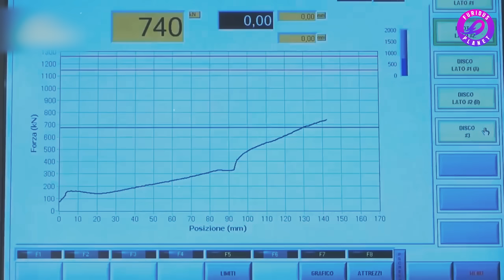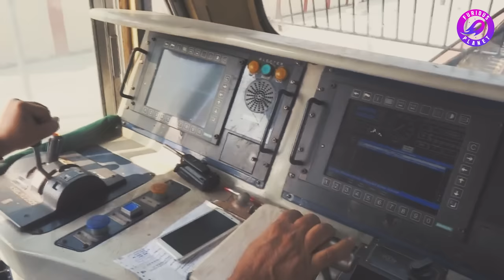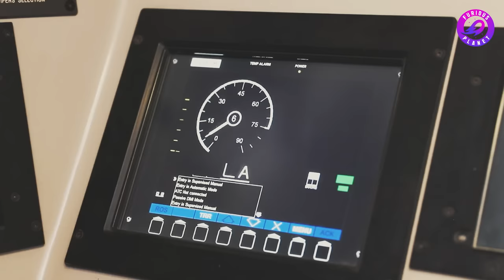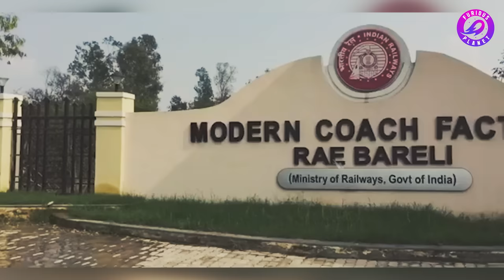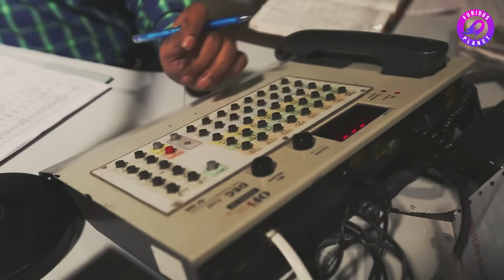How Train is Assembled | Rail Engine Factory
फैक्ट्रियों में ट्रेन कैसे बनाते हैं